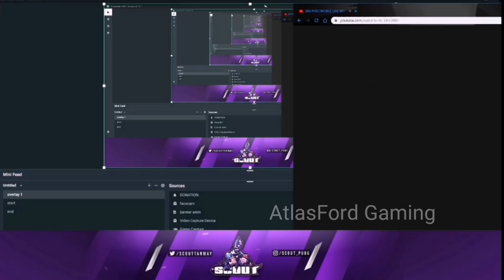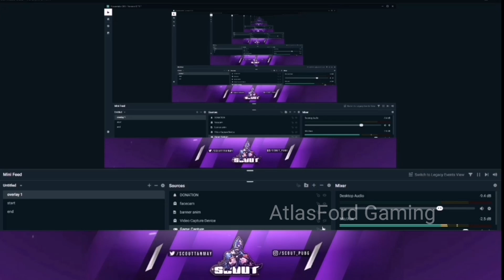Dynamo And Scout In Same Match | Dynamo Abusing Funny | Killed By Hacker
Day by day scout's stream is becoming funnier🤣
Lmao dynamo cursing😂😂😂
F U hacker!!!
More highlights ❤️❤️
Video Credits - Dynamo, Scout